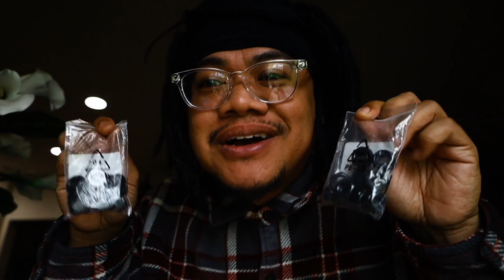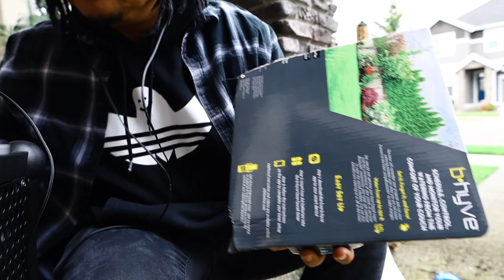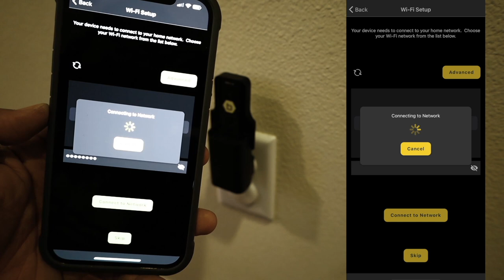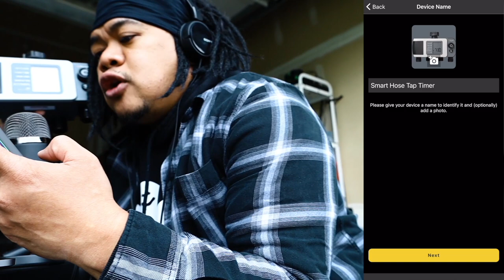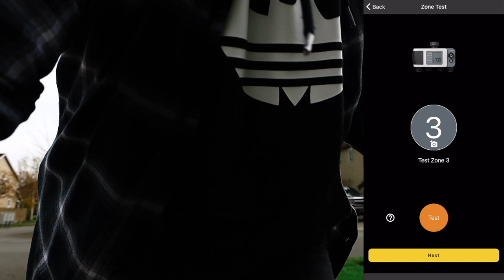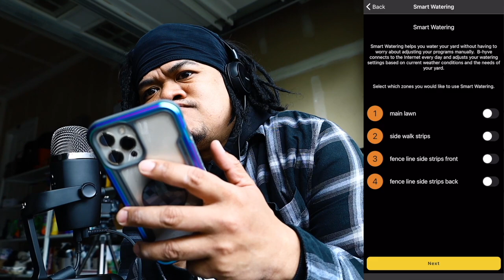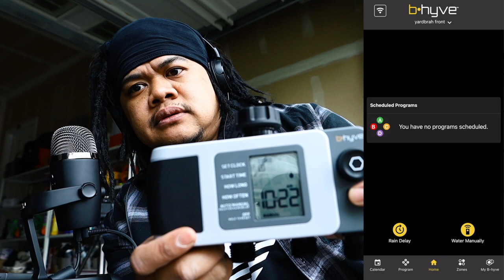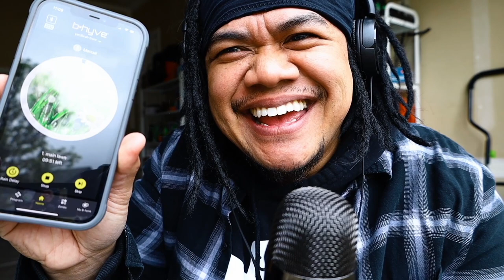Orbit B Hyve XD Bluetooth 4 Outlet Hose Faucet Water Timer Unboxing Installation & operation! Timers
Today we unbox the Orbit B Hyve XD Bluetooth 4 Outlet Hose Faucet Water Timer! I thought we were going to be intalling some new blades but the Orbit B Hyve was calling our name! LOL Follow me in this video while I figure this thing out lol hahahaahahha

single outlet with wifi hub 🤙🏾

My name is YardBrah and this is my lawn care journey! Once you get to doing this to your lawn send me pictures and videos of your before and afters so I can feature you on my channel!